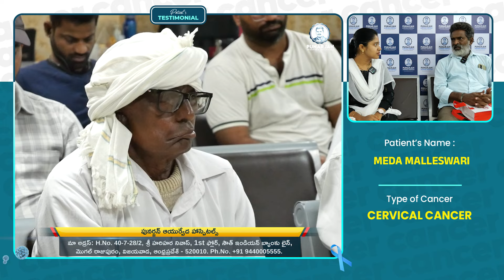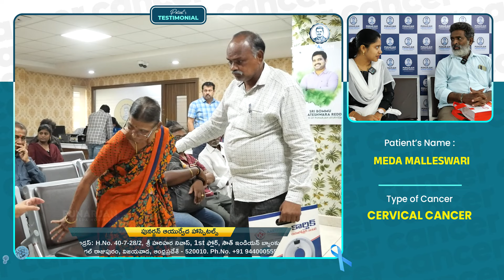మాకొస్తున్న ఈ రిజల్ట్స్ చూస్తుంటే సక్సెస్ అవుతామని నమ్మకం| Cervical Cancer Survivor Stories | Telugu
మాకొస్తున్న ఈ రిజల్ట్స్ చూస్తుంటే సక్సెస్ అవుతామని నమ్మకం| Cervical Cancer Survivor Stories | Telugu | Cancer Survivor Stories in Telugu | Patient Testimonial | Patient Survival Success Story | Interview | Punarjan Ayurveda | Sri Bommu Venkateswara Reddy | Punarjan Ayurveda Hospital

As part of our Cervical Cancer Survivor Stories in Telugu, here is the Patient Success Story of Cervical Cancer Survivor Malleswari from India in Telugu. In this Cervical Cancer Survivor Story in Telugu, the patient shares about about her Cervical Cancer Symptoms in Telugu and her Cervical Cancer Treatment in Telugu. Hope this Cervical Cancer Survivor Story or Testimonial fills hope and awareness in Cancer patients. Check more Cervical Cancer Survivor Stories in Telugu and other Cancer survivor stories in Telugu on our channel, punarjan ayurveda.

shorturl.at/xBHM1

Hospital Address, Vijayawada:
1st Floor, H.NO. 40-7-28/2, R.R.Durbar center,
Andhra Pradesh-520010.